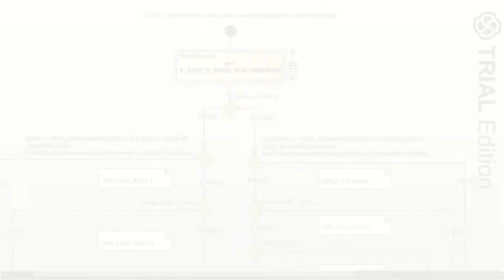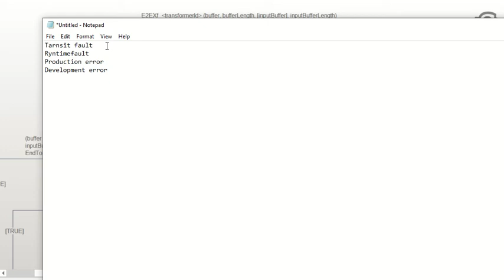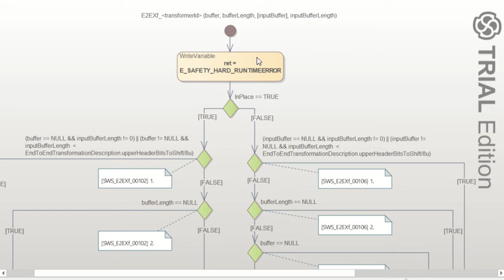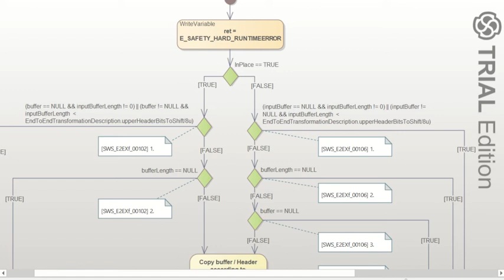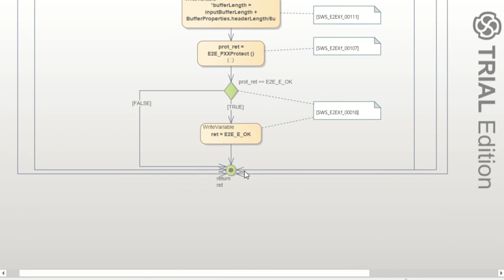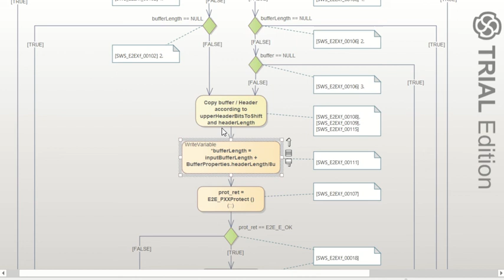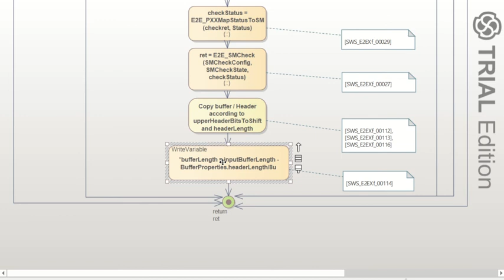E2E Activity and Inv Activity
What happens in E2E Activity cycle
What happens in E2E Inv_Activity cycle
Reasons for error
Conditions to come out from false state